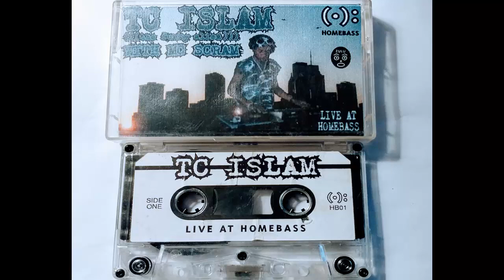TC Islam & MC Scram - Live at Homebass - 1997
Classic drum n bass mix from the late TC Islam, with MC Scram on the mic. Recorded live in 1997 at Homebass NYC.